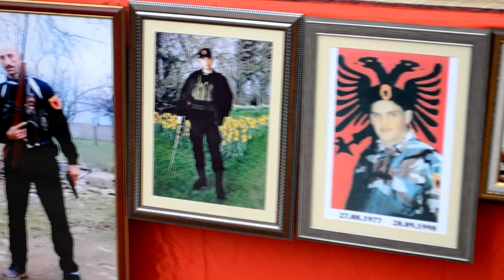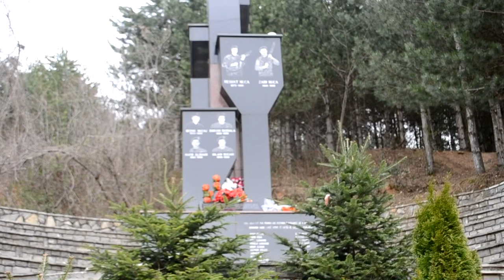FADIL LLUGAXHIU & FLORA GASHI - DESHMORIT RESHAT MUQA